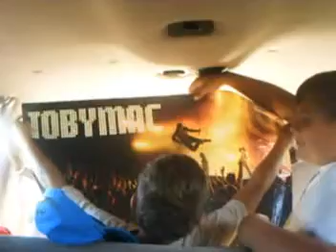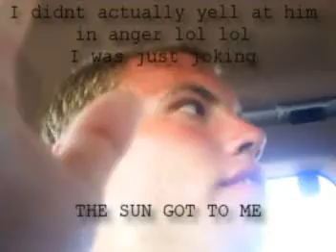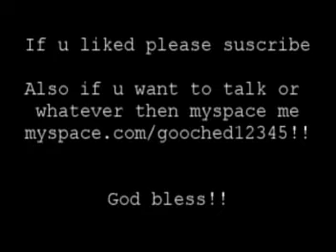World Pulse Fest Part 2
Sorry about the first minute or 2 sound was bad, Some stories on the way back and Roger being a pimp lol lol.